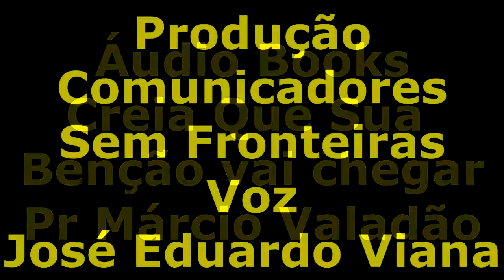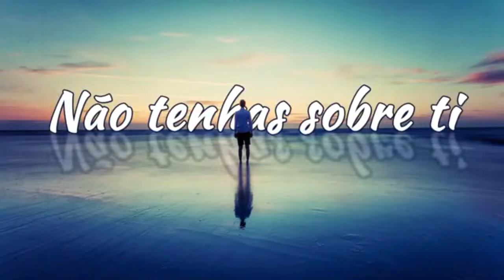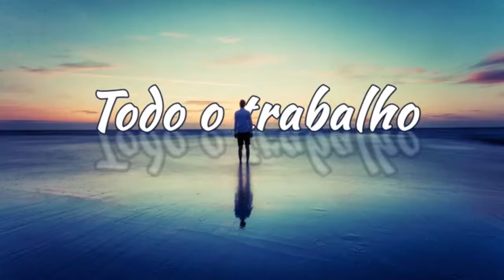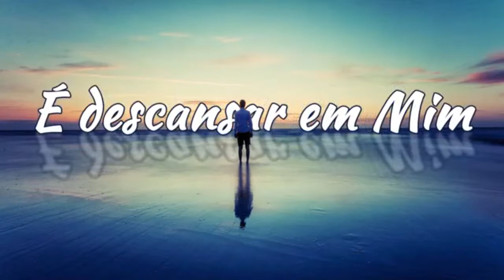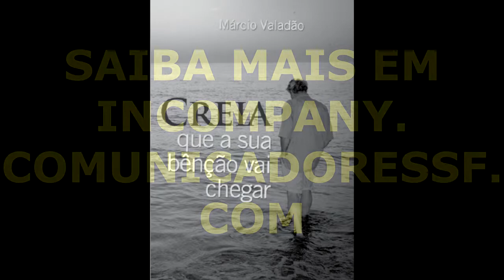Creia que Sua Benção Vai Chegar Pr Márcio Valadão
Mais uma produção dos Comunicadores Sem Fronteiras
Tenha seu livro tambem transformado em audio book
Com investimento a partir de US$10,00

Série de Mensagens Pr Márcio Valadão
Creia que a sua Benção vai Chegar

“Na nossa vida almejamos realizar sonhos, alcançar alvos. Todos nós queremos chegar a algum lugar, preferencialmente o da vitória, do sucesso, da prosperidade, da bênção, da alegria e da fé. Mas nesta jornada, encontramos também circunstâncias, ventos contrários, que insistem em nos fazer desistir e tufões que querem nos destruir. Todavia, Deus tem um plano, Ele tem sempre um projeto para a nossa vida. Diante da aflição, algumas pessoas perguntam: ‘Por que coisas ruins acontecem com pessoas boas como eu?’ Não existe coisas ruins vindas de Deus, ao contrário, Deus tem coisas maravilhosas para seus filhos. ‘No entanto, dizeis: O caminho do Senhor não é direito. Ouvi, agora, ó casa de Israel: Não é o meu caminho direito? Não são os vossos caminhos tortuosos?’ (Ezequiel 18.25) Entretanto, quando não temos esta compreensão em nossa vida, passamos a andar por caminhos tortuosos que nos levam a circunstâncias difíceis. Mas quando seguimos a vontade do Senhor, ouvimos a sua voz a nos guiar; o vento pode soprar mais forte, podem vir tufão, o barco balançar de um lado para outro, haver perdas, todavia as vidas serão salvas e chegaremos ao destino para cumprirmos o propósito de Deus para nós.”
Márcio Valadão

CARACTERÍSTICAS
Título: Creia que a sua Benção vai Chegar
Autor: Márcio Valadão
Publicação: Igreja Batista da Lagoinha
Páginas: 40
Ano: Outubro/2011